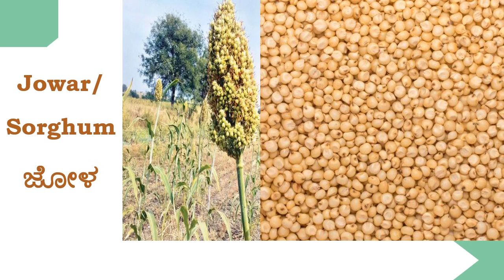Agriculturist quota practical entrance exam; Identification of seeds #1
Few seed photographs with their names are shown in this video